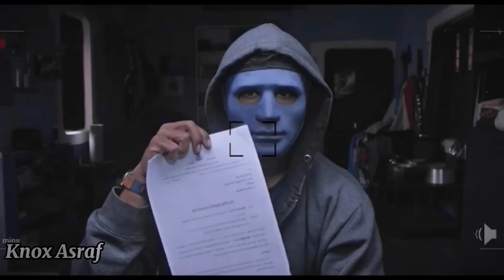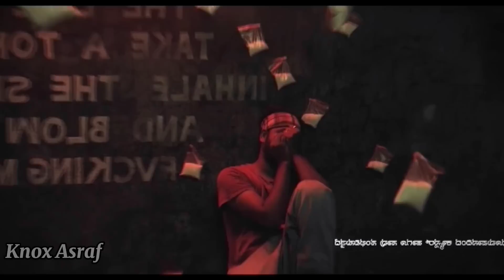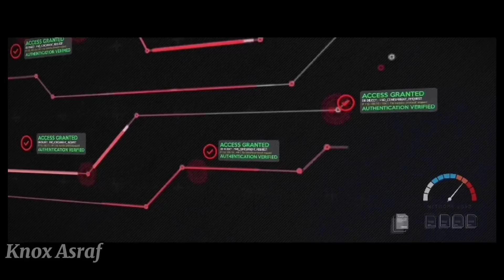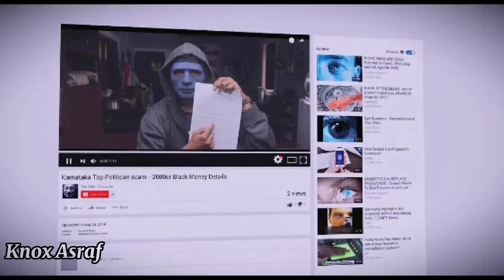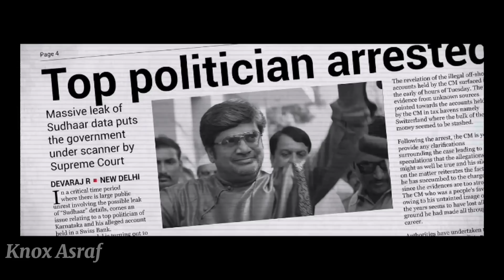পাবলিক এর সব ডেটা হ্যাক! কে বা কেন করল | Gultoo Cyber Crime Thriller Movie Explained In Bangla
Hlw everyone today in this video i will explained the best cyber crime suspens thriller kannada movie Gultoo.This is a superb suspens thriller movie.

About my channel :
I Explain Every Movie , Tv Shows , Web Series And Kdrama In Bangla Language. Explain Hollywood Movies In Bangla And Bollywood Movies Explain In Bangla.